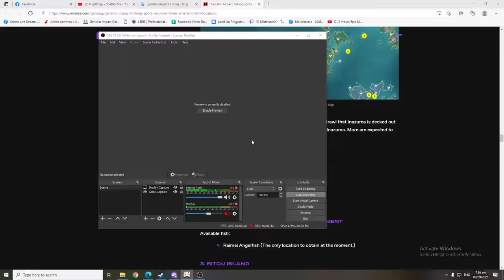When you forgot to bring desserts to Ei